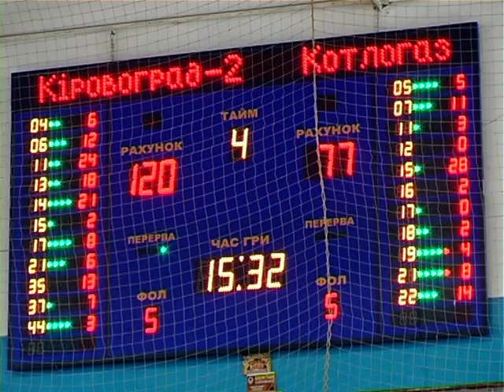На мажорній ноті